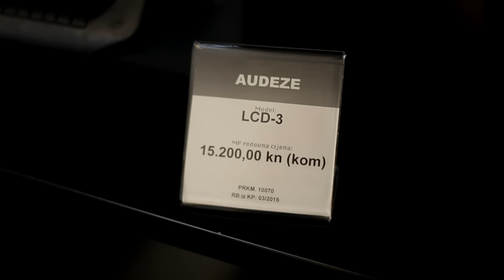Najbolje Naglavne Slušalice : Top lista